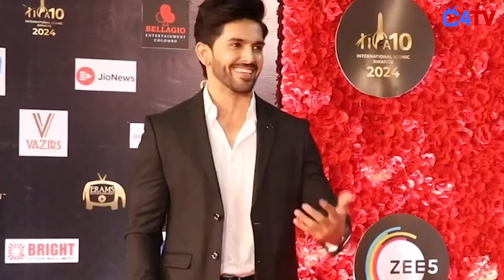Bigg Boss 18 Contestants Fees, Who is highest paid contestant !